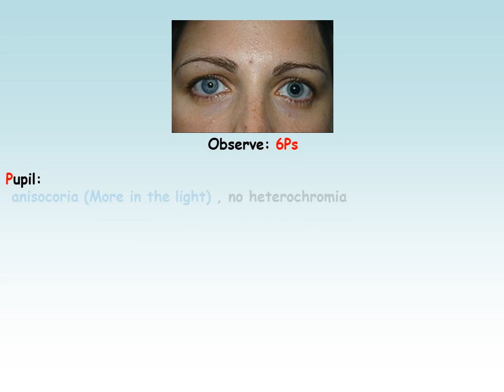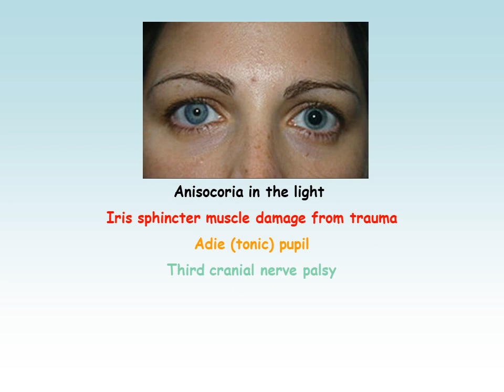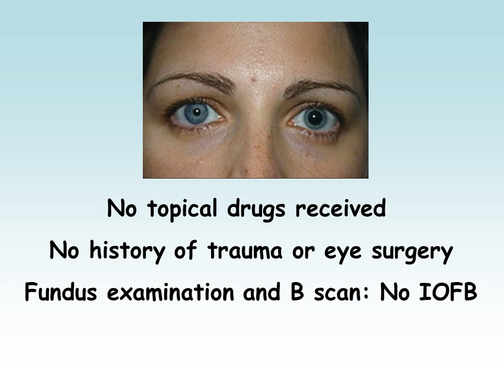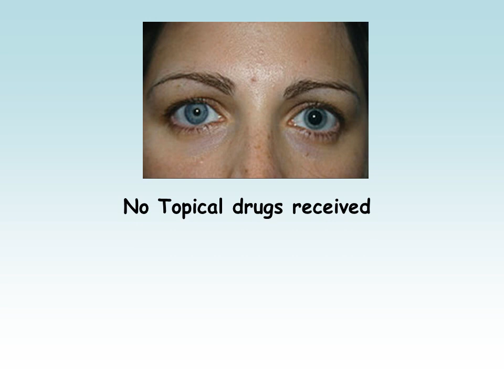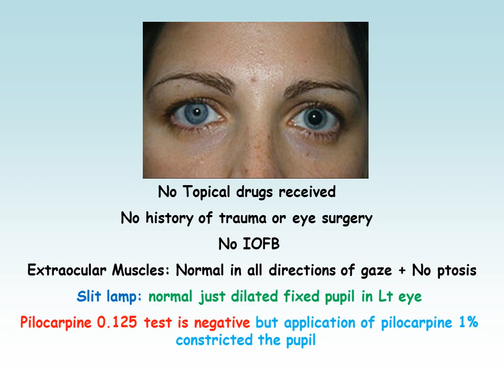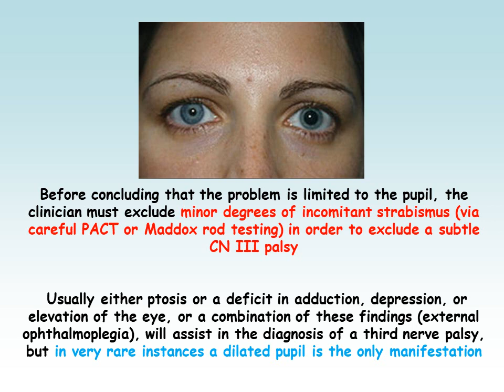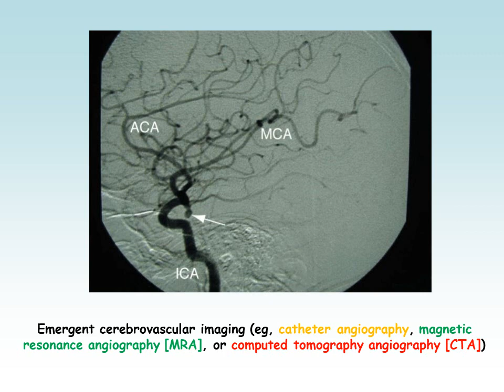Quiz II !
National Eye Center, Cairo online meeting on 12th May 2020